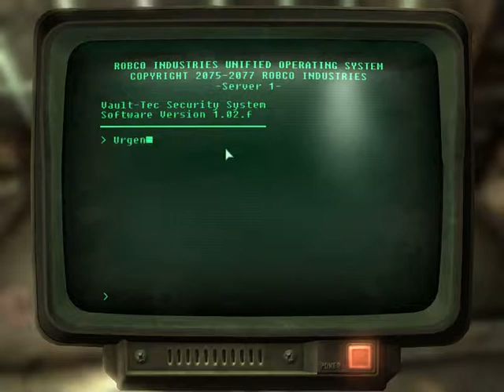Fallout 3 part 8 Kaelyns Bed and Breakfast